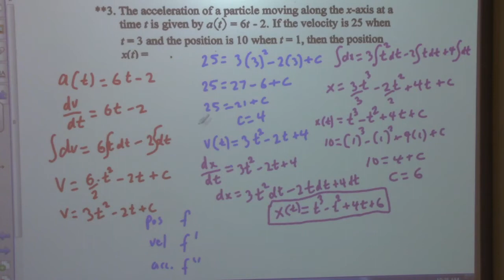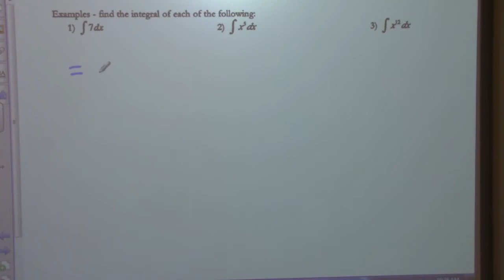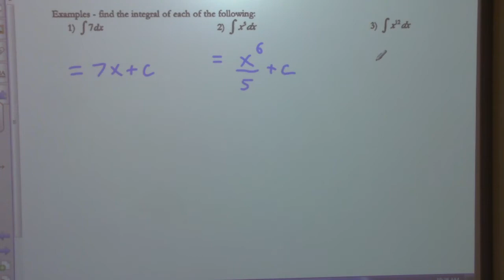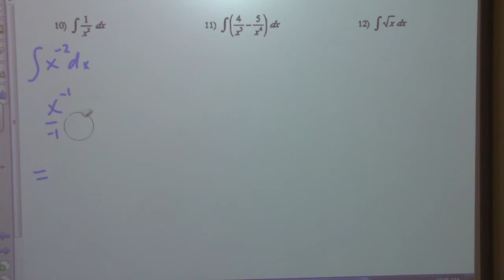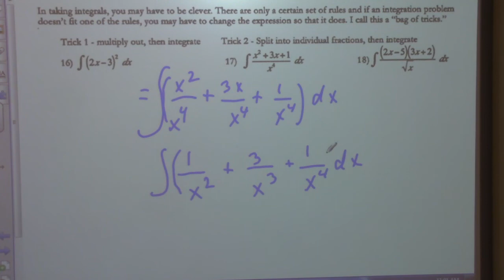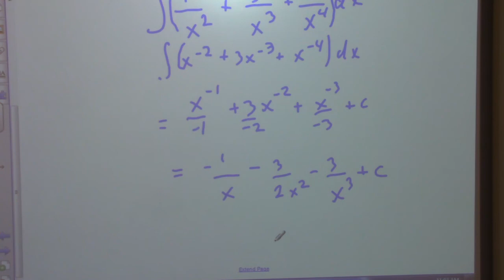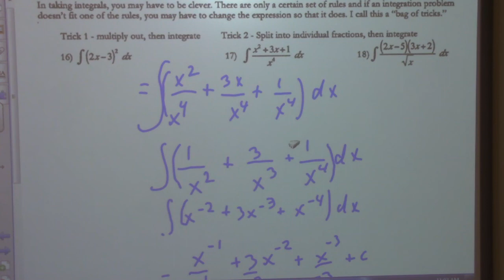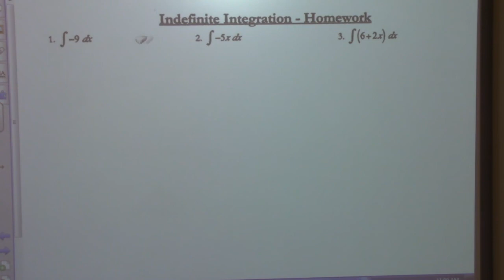Calculus Class 12/10/20 Indefinite Integrals General, and Particular Solutions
Today we went over indefinite integrals, general solutions, and particular solutions.  We assigned 6 indefinite integral problems.